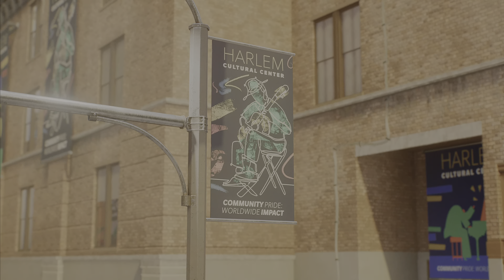I Can't Believe Mysterio Is Here! | Spider-Man 2 Gameplay (Part 9)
As we return for an exciting new adventure. We will continue as Peter Parker and Miles Morales. Learning more about their personal lives and superhero abilities.

Quality: 4k 60fps

MONITORS:
ASUS TUF Gaming 27"
ASUS TUF Gaming 28”
HUANUO Dual Monitor Arm

AUDIO:
PULSE 3D Wireless Headset
Yeti USB Microphone
Elgato Wave Mic Arm LP
KRK RP5 Rokit 5 G4
Focusrite Scarlett 2i2 3 Gen

CONSOLES:
PS5 Physical
Xbox Series S

ACCESSORIES:
Dual Charger for PS5 Controller
Anker Power Strip Surge Protector
6 Pack Power Strip Holder
USB C to DisplayPort
HooToo USB C Hub
USB to USB C Adapter

Timestamps:
00:00 - Intro
00:20 - Catching Up With Mom
02:42 - Miles Helping The Community
15:48 - Testing Out A Bike (Quest)
19:30 - Mysterium = Mysterio
23:21 - Finding The Missing Music Pieces
47:03 - Outro

Spiderman 2 is an Action-Adventure game. You can play exclusively on PlayStation 5.